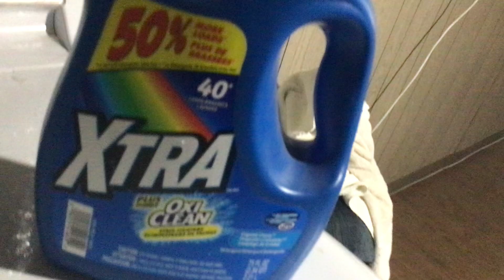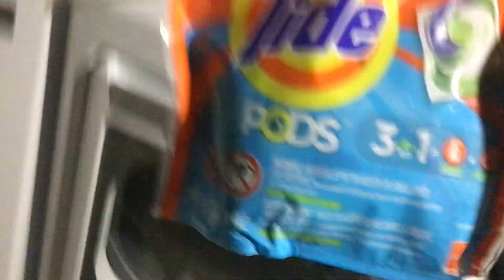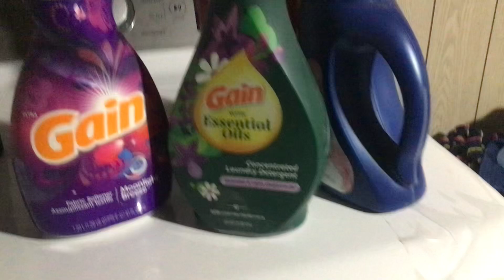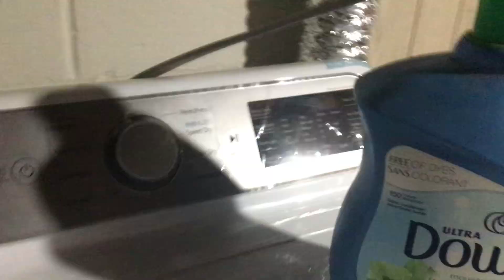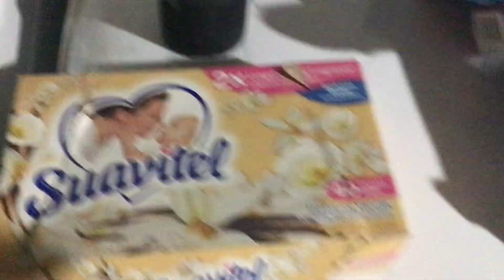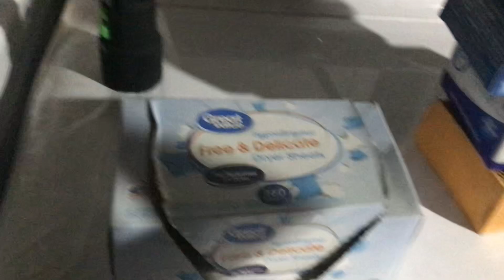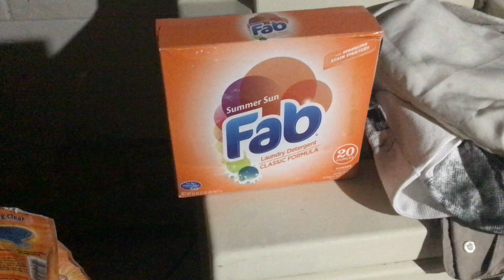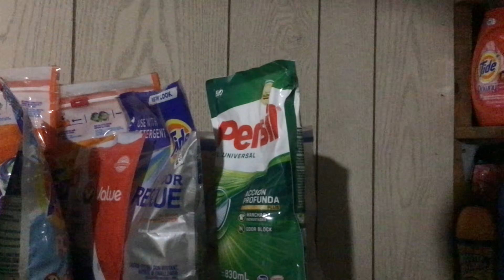All of my detergents, fabric softeners, dryer sheets (full collection 2023) (READ DESCRIPTION)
I know this video is pretty long, but It’s worth it. I know you guys always see all that stuff in the background, and you may be wondering what is this? Well this is my full collection as of 2023. I used to have less detergent and some unmentioned detergents which I don’t own anymore sadly. Some of those unmentioned detergents were nostalgic to me. Anyways I was going to add chapters but that’s takes way too long. I already tried and gave up lol. You could slow down the video to see the detergents. I did drop some of the dryer sheets in the video lol. I was sighing (heard on video) while that happened and I was thinking “what am I doing right now?” Or something like that lol. Also the reason why I don’t talk in vids is cuz yt will turn off comments on vid.

My personal favorites:
Snuggle exhilarations cherry blossom and rosewood dryer sheets (even tho I didn’t use them yet)
Snuggle exhilarations wild orchid and vanilla fabric softener (a fabric softener I had but lost the bottle :( )
Gain tropical sunrise (the old discontinued look) (this look of the fabric softener is very nostalgic)
Tide pods spring meadow (new and discontinued look) (I always used these when I had rose, ahh the memories..) (I still use them now)
Downy April fresh (same here with tide pods spring meadow) (still use this fabric softener)
Suavitel vanilla fabric softener (I love vanilla a lot, and vanilla ice cream is my fav lol)
Suavitel heavenly vanilla dryer sheets (sure is heavenly for me lol, since I love vanilla a lot)

Unmentioned/detergents and fabric softeners I don’t have anymore :(
Snuggle exhilarations wild orchid and vanilla (I wanted to keep the bottle, but I lost it in my closet) (I hope I will find it one day)
Gain flings scent duet wildflower and waterfall (I remember I had a bag of these but I think I ran out had to throw away)
Tide pods spring meadow (discontinued look)
Tide pods original (discontinued look)
Gain lavender liquid detergent (I’d remember putting this detergent in the fabric softener dispenser of rose lol, this was when I was younger and didn’t know better)